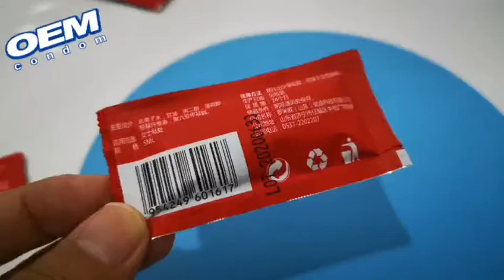silk smooth lubricant sachets OEM lube supplier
As a professional condom and lube supplier, we can custom produce clients own brand lube in sachets, welcome inquiry us by email